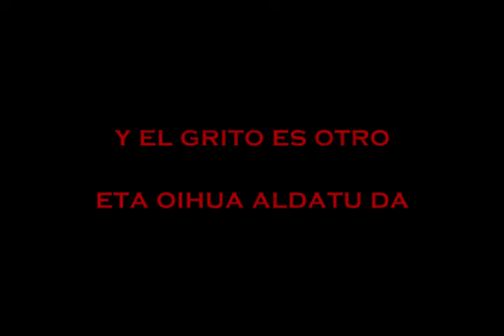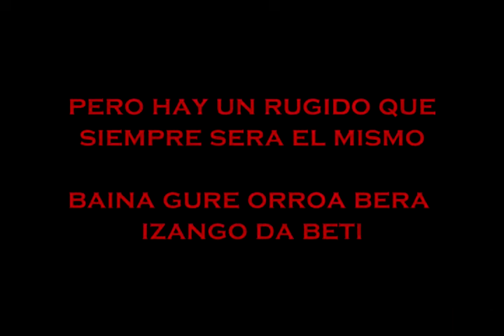QuedateEnCasa. EL MENSAJE DE LOS SOCIOS DE LA PEÑA DEL ATHLETIC CLUB EN ARGENTINA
Debido a la cuarentena obligatoria en Argentina, todos los socios del Athletic tanto de acá como en Bilbao, nos propusimos dejar un mensaje para seguir jugando el partido más importante: quedarnos en casa, y derrotar a la pandemia.

Estos son todos los que conformamos la Peña del Athletic Club en Argentina "Joseba Etxeberría".

Video realizado por: Iñaki Ignacio Greaves